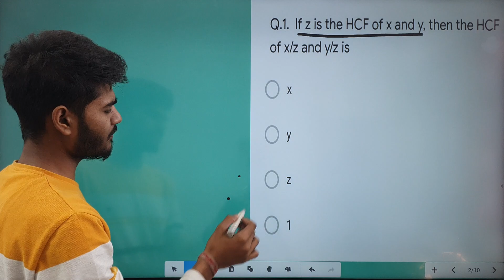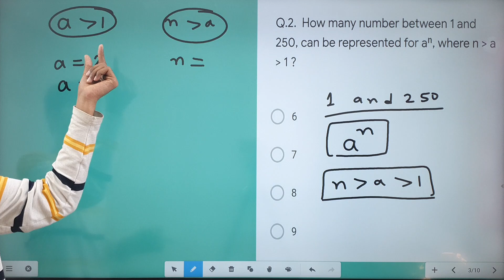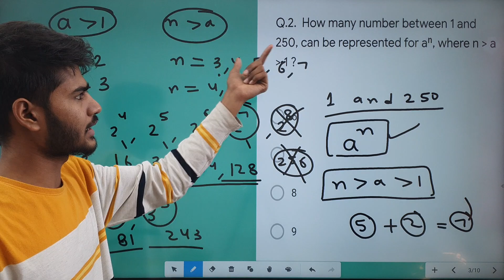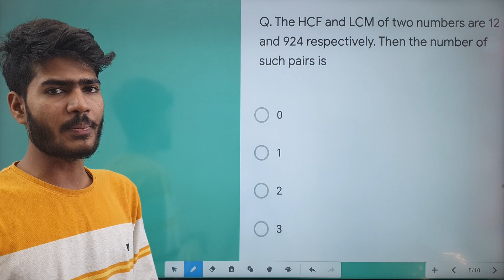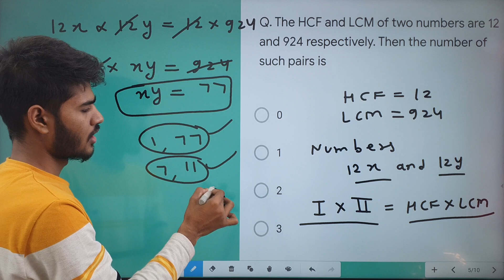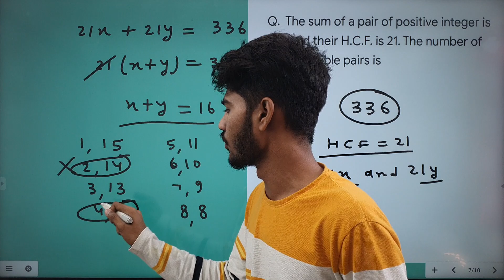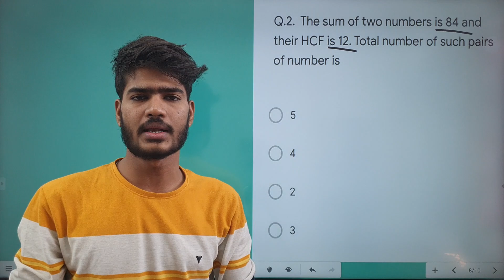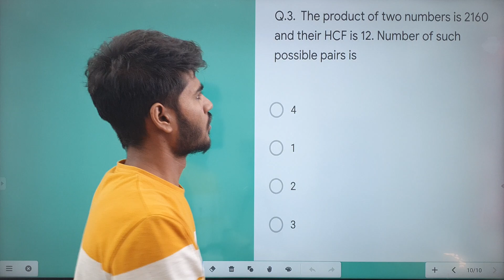Possible Pair in LCM and HCF | LCM and HCF Most Important Questions by MANISH SIR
Possible Pair in LCM and HCF.
LCM and HCF Most Important Questions.
LCM and HCF Maths most Important Questions.
Ratio and proportion important questions.
Address-
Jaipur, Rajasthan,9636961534